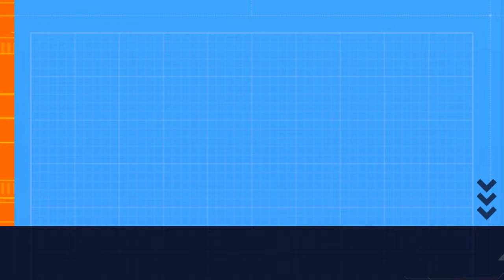CARLOS SAINZ OFFERED A CONTRACT BY RED BULL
RED BULL OFFERED SAINZ A CONTRACT BUT CAN NOT MATCH THE OFFER AUDI HAS ON THE TABLE